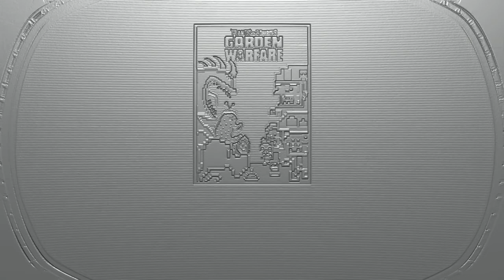A nauseating video